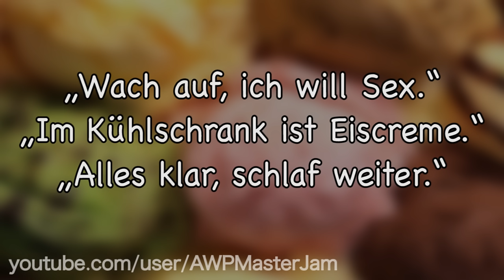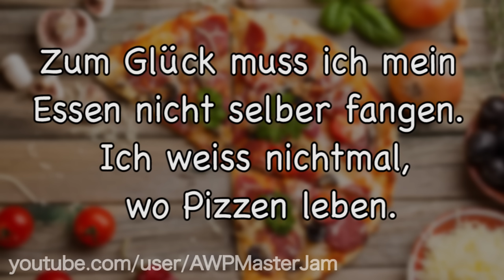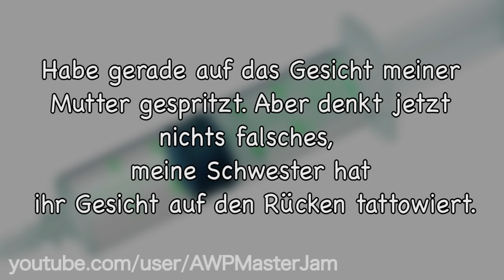Lustige Witze | Folge 44 (mit schwarzem Humor)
Endemol beyond
Stichwort: MasterJam
Am Coloneum 3
50829 Köln